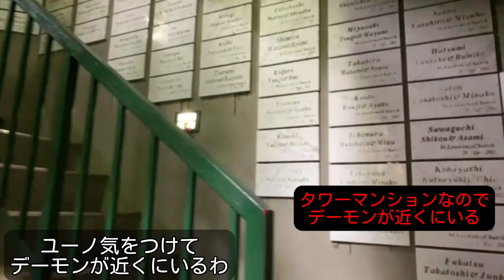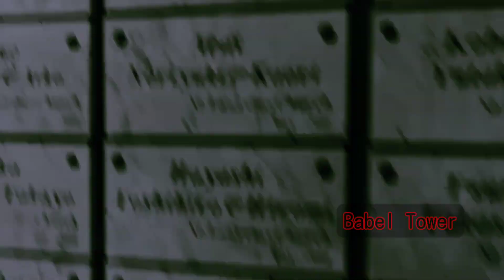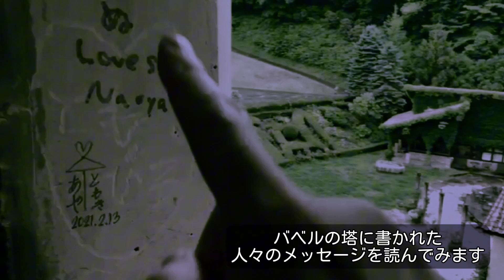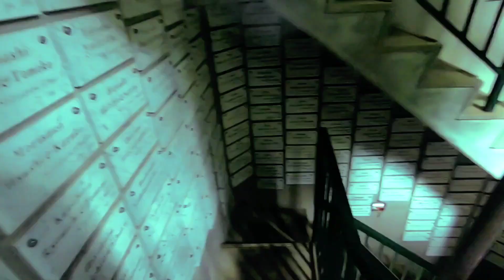ユーノがタワマン住みとバレてしまう